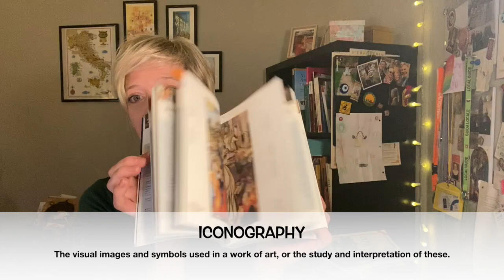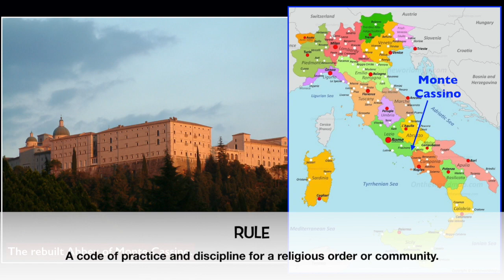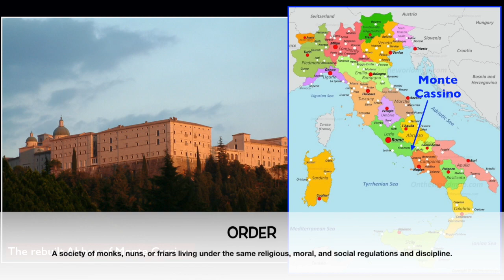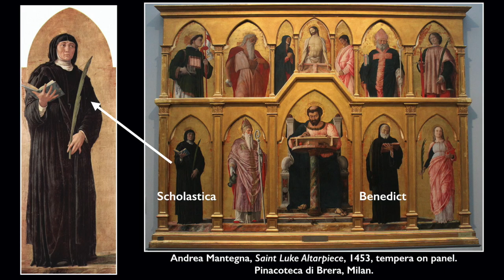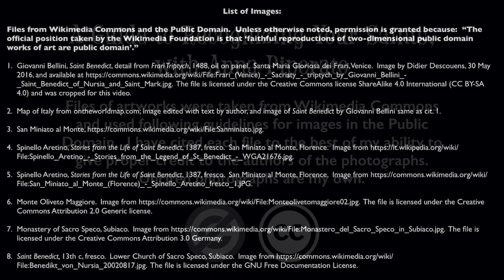St Benedict (A Guide to Recognizing Your Saints)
A Guide to Recognizing Your Saints, with Anna Piperato.  Today (21 March) we will learn about Saint Benedict of Norcia (ca. 480-547).